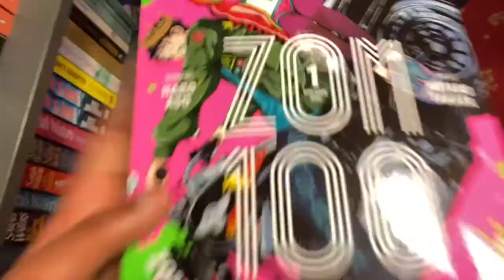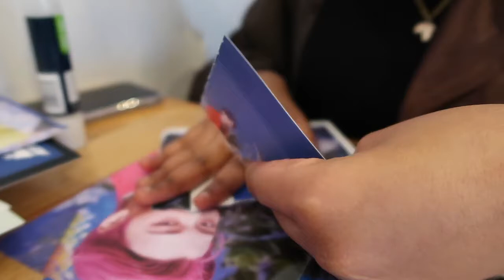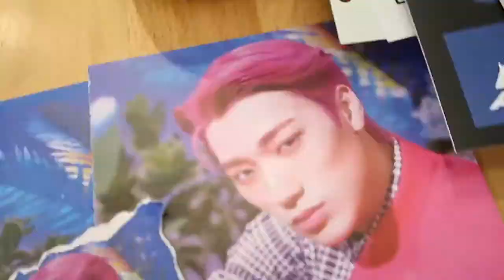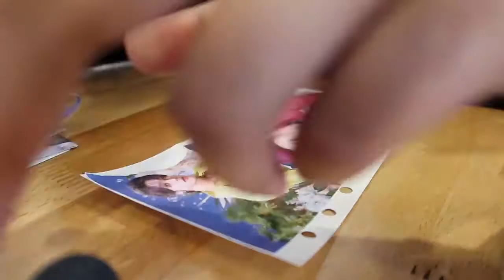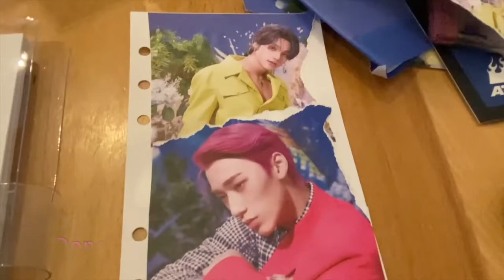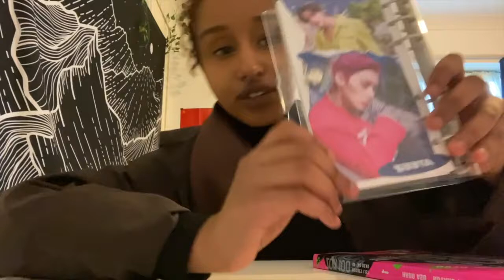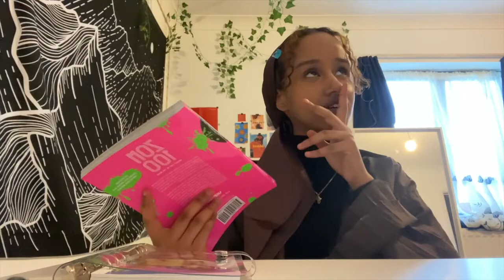✨Starting a 6 ring binder in cafe☕️, buying manga📗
heeey thankyou for watching :)